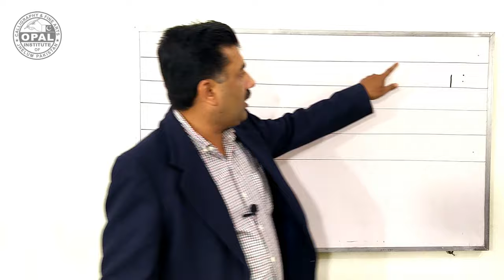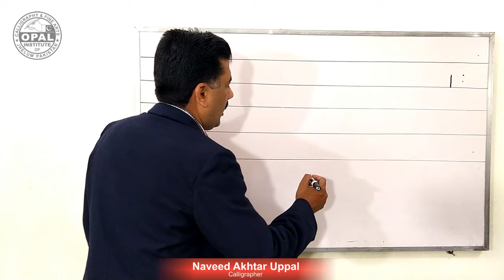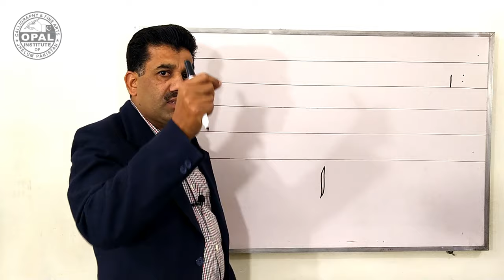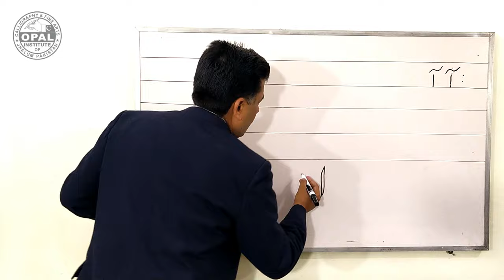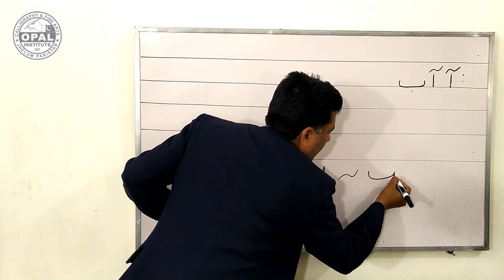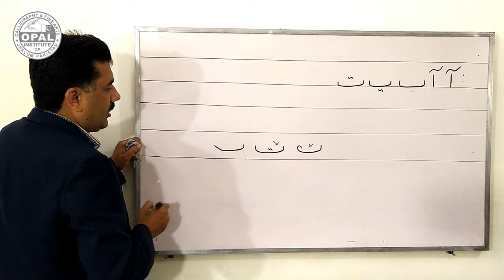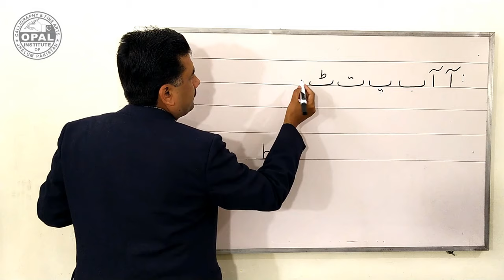How to write Urdu alphabet letters-Part 1 by Naveed Akhtar Uppal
Dear students, in this tutorial you can learn to practice the basic shapes of Urdu alphabet letters. This tutorial is specially for teachers and parents who teach their children in the class room or at their homes.
اِس وڈیو میں آپ حروف کی آدھی اشکال کی کاپی پر مشق کرنا سیکھیں گے۔
Topic:
1. How to write  Urdu alphabet letters
2. How to hold the pencil
3. fundamental exercises to improve pencil grip and shapes
4. exercises for relaxation of arms, shoulders and neck

paper used: Urdu single broad lines paper
Pencil:   HB, 2HB or 2, 1/2 HB are used
calligrapher: Naveed Akhtar Uppal
channel: OPALcalligraphy
founder: OPAL institute of calligraphy & fine arts, Jhelum, Pakistan

links:
Previous lectures: